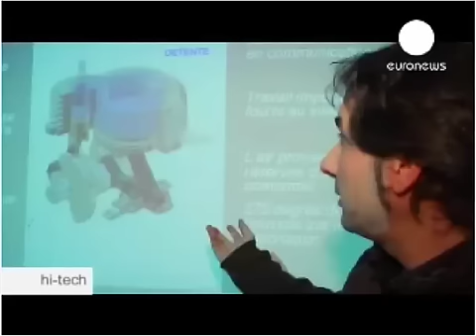Авто на сжатом воздухе